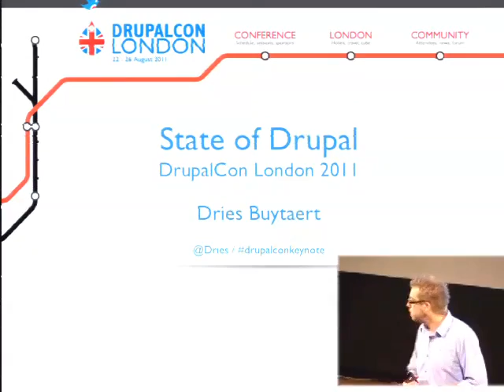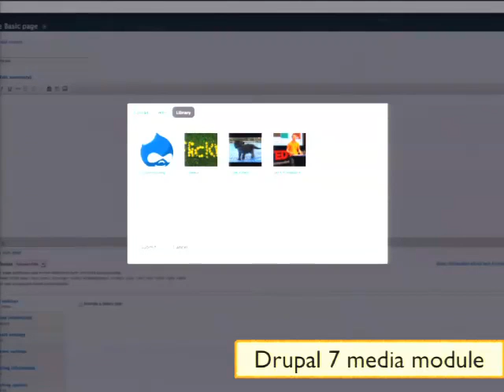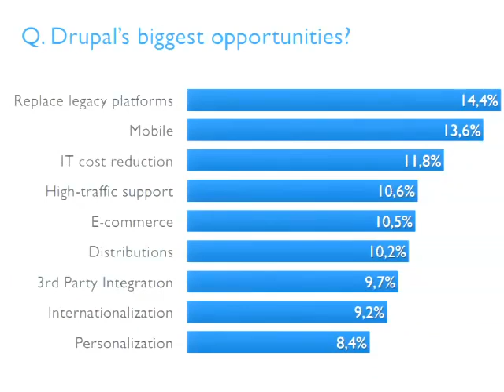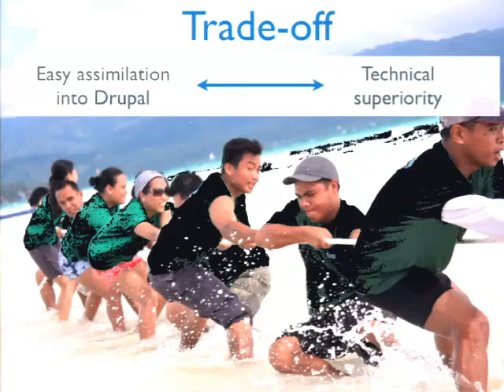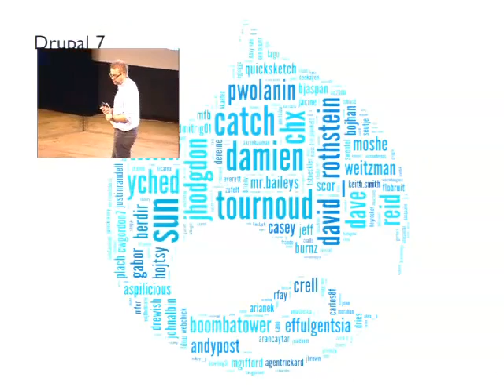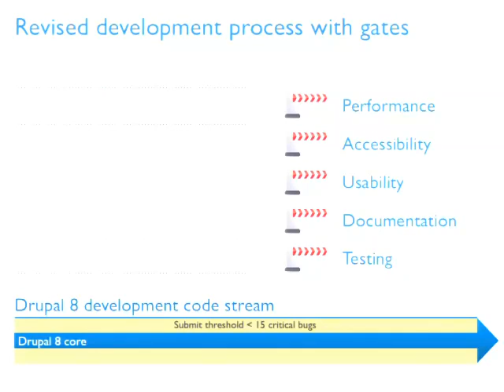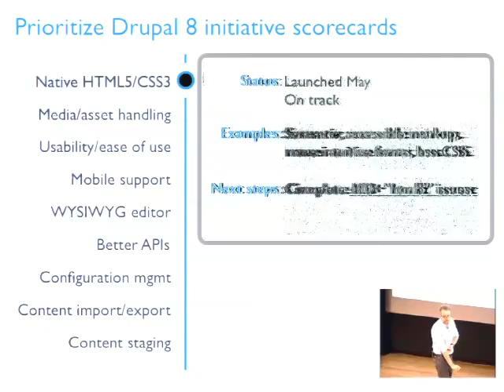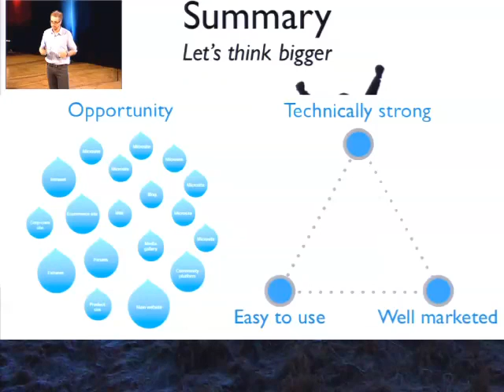DrupalCon London 2011: Dries Buytaert - KEYNOTE: THE STATE OF DRUPAL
Dries Buytaert is a man of many interests. He holds a doctorate in computer science and engineering. He is a photographer. He is a husband and father. He is Belgian. However, you may know him best as the original creator and project lead for the Drupal open source Web publishing platform or "the reason there is a DrupalCon in the first place".

In addition to serving as the president of the Drupal Association, he is also the co-founder and CTO of Acquia, a company that offers hosting, technical support, and services for the Drupal platform, and the co-founder of Mollom, a web service that helps identify content quality and stop website spam.